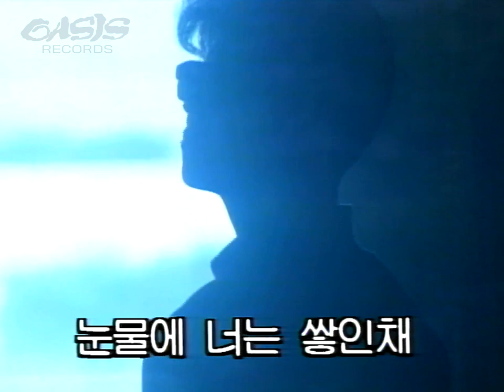[오아시스레코드 노래방] 옛 이야기 - 김규민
오아시스레코드_k-00134 - 옛 이야기 - 김규민